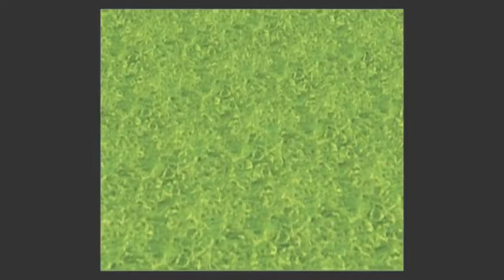Kirby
habe zurzeit eine kirby fase also dachte ich mir ein video davon zu machen ^^